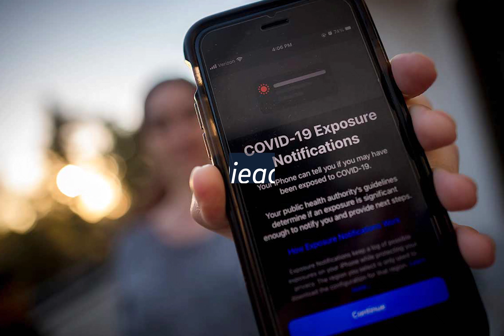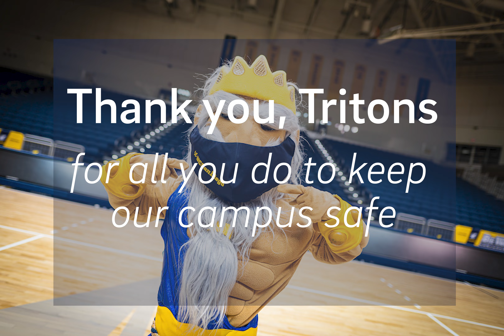Return to Learn By the Numbers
Each day at UC San Diego, there is a finely tuned workflow of data modeling, nose swabbing, wastewater sampling, molecular sequencing and contact tracing. These and many other public health measures have been introduced and improved over the past year as part of the university’s Return to Learn program—an evidence-based formula to safely resume teaching, learning and research. Thanks to these risk mitigation, viral detection and intervention strategies—and a tremendous amount of cooperation from students, faculty and staff—we've kept our virus infection rate extremely low. Visit returntolearn.ucsd.edu to learn more.